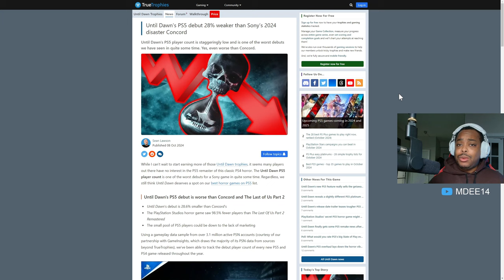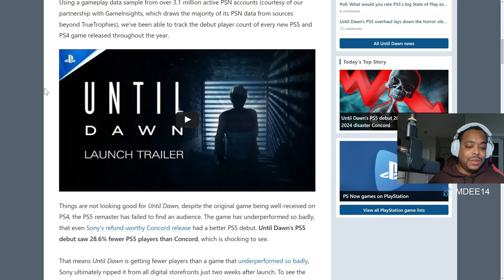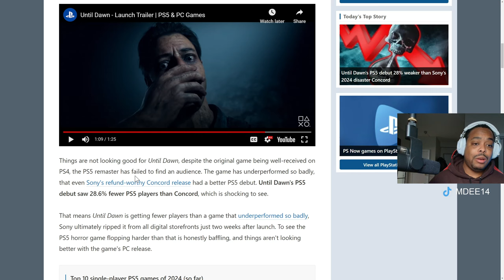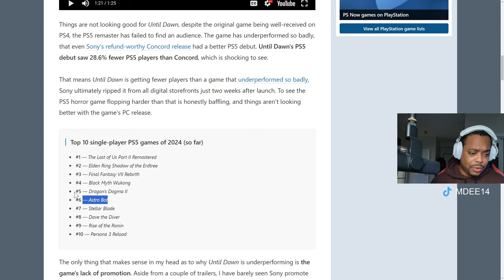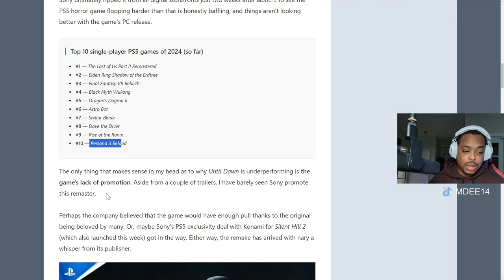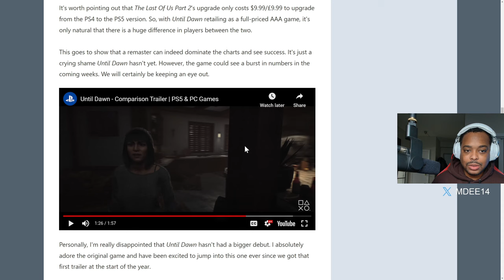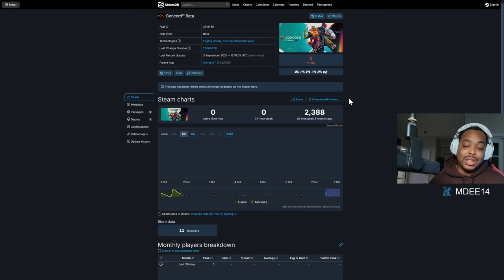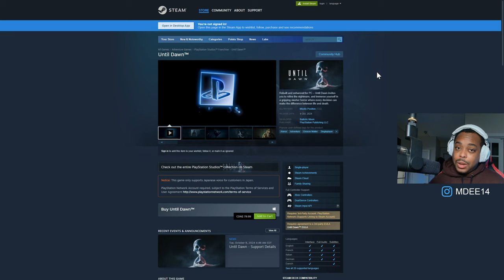Concord is NO LONGER the WORST PS5 Debut Thanks to THIS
The devs are back and they're up to their old tricks again! Don't fall for their scams - watch this video to learn how to protect yourself.